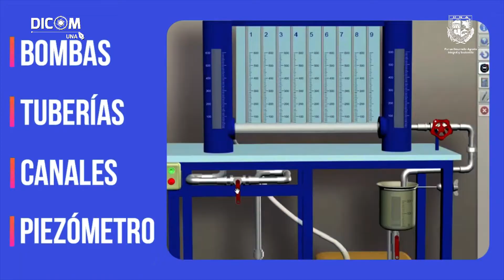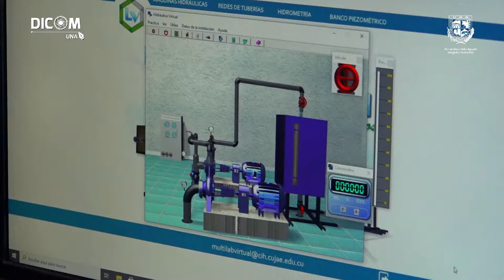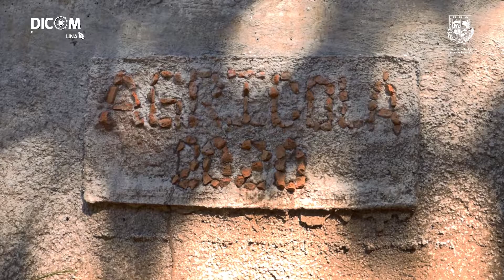Importancia de un laboratorio virtual de hidráulica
En un moderno Laboratorio Virtual de Hidráulica, los futuros profesionales del campo de la IngenieríaAgrícola, de LaCentenariaDelAgro, desarrollan capacidades y competencias en el análisis, simulación y elaboración de informes escritos de prácticas realizadas en el módulo Estaciones y EquiposDeBombeo.